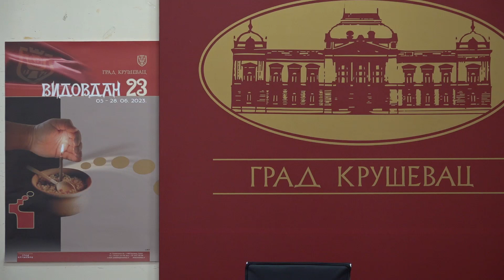PREDSTAVLJEN PROGRAM MANIFESTACIJE „VIDOVDAN 2023“ 02.06.2023.